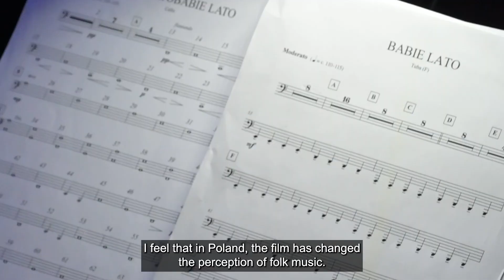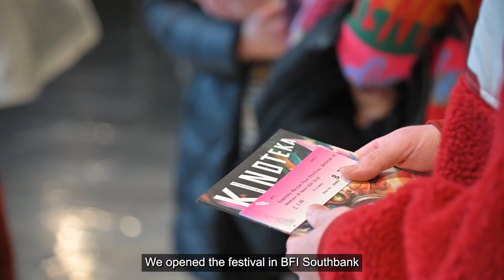Kinoteka 2024 Closing Gala Highlights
"The 22nd edition of the Kinoteka Polish Film Festival was probably one of the most successful we had in the last decade in terms of the number of audiences - half of our screenings were sold out - and we had a lot of screenings in huge screening rooms" - Kinoteka Artistic Director, Marlena Lukasiak

Exactly 2 weeks ago, on the 28th March, the 22nd edition of the Kinoteka Polish Film Festival came to a close on the UK's biggest screen at the BFI IMAX with a Sold Out Closing Gala screening of 'The Peasants' (BreakThru Films), which was accompanied by a premiere of the live film score played during the film by 5 musicians from the Rebel Babel Film Orchestra, who co-produced and recorded the original soundtrack to the film.

See a few highlights of the Closing Night in this short film which features a few words from Kinoteka's Artistic Director Marlena Lukasiak, the musicians from the Rebel Babel Film Orchestra, audience members and the BFI IMAX Programme Manager Madeleine Mullett.